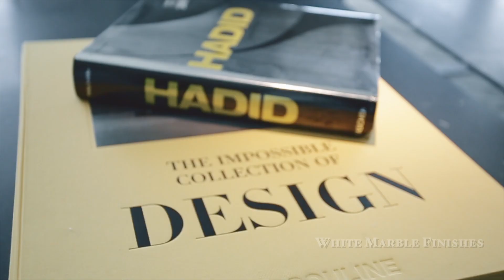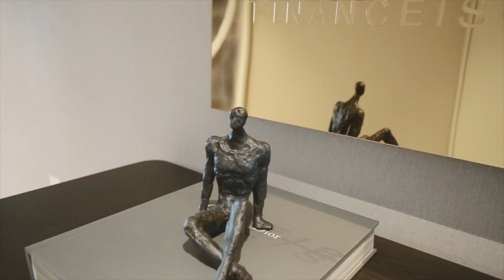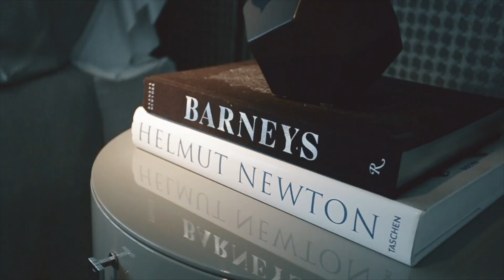Miami Condo Tour | $6.350 Million | 1000 Museum by Zaha Hadid | Peter J Ancona- Vlog #015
Miami Condo Tour | $6.350 Million | 1000 Museum by Zaha Hadid  |  Peter J Ancona-

DO YOU WANT TO PURCHASE FOR A FLORIDA CONDO, PENTHOUSE , HOME OR MANSION?
I represent one of the most established real estate brokerages locally in Florida & I want to be your real estate agent. I am a local expert who can give you the correct service , best pricing, terms & deals in our city. I hope you enjoy this new video as several of our Luxury Home Tours have gone viral on YouTube with your help :)

ABOUT PETER J ANCONA- TOP FLORIDA REALTOR:
Peter J. Ancona is the owner of Ancona Real Estate. A top Miami Brokerage with around 100 agents , that speak 15 languages & closes hundreds of real estate transactions per year. Peter will be your exclusive tour guide for a perspective on the size / scale of this Florida Property. Our Original Tours are designed to make you feel like you are on a live - in person showing with Peter J. Ancona. Peter is a specialist with affluent clientele, Celebrities, Royalty, Ceo's, Professional Athletes & Wealth Managers.

ABOUT THIS UNIT AT ONE THOUSAND MUSEUM
Corner Unit  / Half Floor
One Thousand Museum  / Offered at $6,350,000
Welcome to the lifestyle of a Multi Millionaire or Billionaire in our city.
Building Designed By Zaha Hadid Architects
One of a kind / unique building
Private Foyer  / White Marble Finishes / Half Floor Unit
4,635sf Interior /  872sf Exterior  / 5507 sf Total
4 Bedrooms, / 5.5 Bathrooms  / Service Quarters
Designed By Artefacto
Modern Kitchen  / Minimalist Design
Master Bedroom w/ Midnight Bar
Master Bathroom w/ Soaking Tub
Direct Water views - East & West Views

DO YOU WANT TO SELL A SOUTH FLORIDA PROPERTY: SET UP YOUR MEETING WITH PETER J ANCONA:
Message us to set up your listing appointment w/ Peter J Ancona
Fast & Accurate property evaluation
Expert opinion on the sale of your property
Detailed Marketing Plan in Stages
Viral Exposure Worldwide
We add Massive Value, Organization & Professionalism to your listing

We are constantly creating new original content about Miami real estate , luxury & the local lifestyle in South Florida. Our content is unique, inspirational & one of a kind to showcase properties. We have captured attention with several of our videos going viral.

FOLLOW PETER J. ANCONA ON INSTAGRAM: 44,000 FOLLOWERS
Watch - Peter J Ancona LIVE each day
See more Florida properties in real time.
DM peter directly on Instagram
See him on appointments
Watch him showings
See him w/ clients & filming properties
Link is as follows to follow NOW:

To reach Peter J Ancona directly for appointments:
WhatsApp Available for customers outside the USA. Please message

NEW VIDEOS RELEASED - WEEKLY - PLEASE SHARE
Your support means a lot to us as we are trying to grow the channel with everyone's help :)

THANK YOU TO EVERYONE WHO HAS MADE SEVERAL OF OUR PROPERTY TOUR VIDEOS GO VIRAL :) WE APPRECIATE YOU!